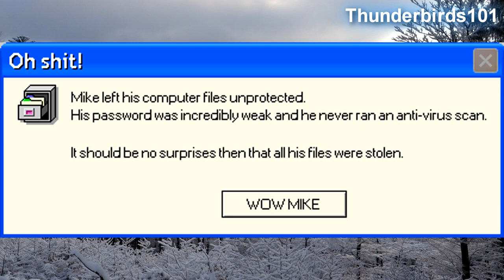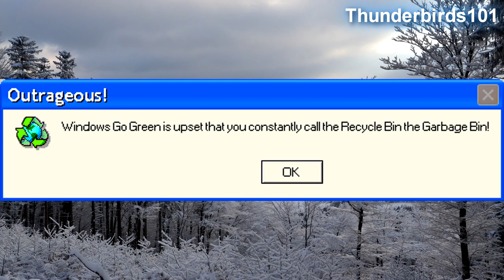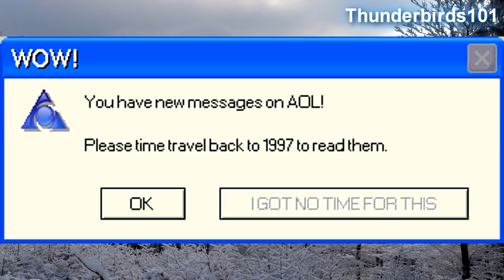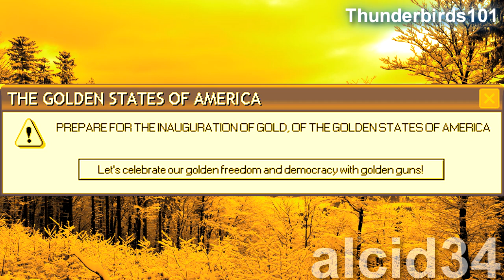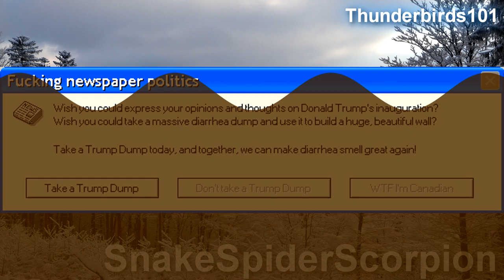GOLDEN INAUGURATION | Microsoft Sam reads Funny Windows Errors (S21EP9)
We're getting close to the end of Microsoft Sam reads Funny Windows Errors, Season 21! Let us continue with Episode 9. In this episode, Microsoft Sam takes a trip to Washington DC on a train with NO BRAKES, buys some dodgy computer speakers, suffers the wrath of critical errors, snarks about Windows Go Green, and more! As usual, this should be good.

Error requests from:
Kenstertube Official
MixZ
J. t Grooms
alcid34
SnakeSpiderScorpion